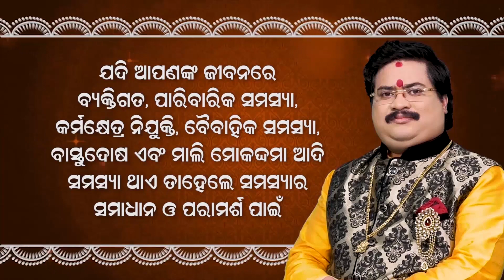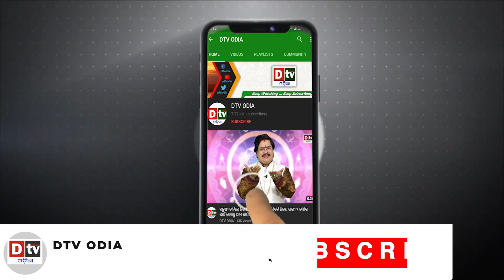ଏବେ ତୁମକୁ ସଫଳ ହେବାରୁ କେହି ବଞ୍ଚିତ କରି ପାରିବେନି | dtv odia special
dtv odia,
odia news live,
odisha news,
odia news,
bhubaneswar news,
odisha news,
ଓଡ଼ିଆ news,
odisha lockdown,
odia news,
odisha news
ଓଡ଼ିଆ news
bhubaneswar news
odia news odisha
latest news